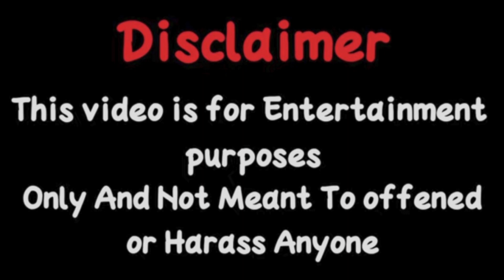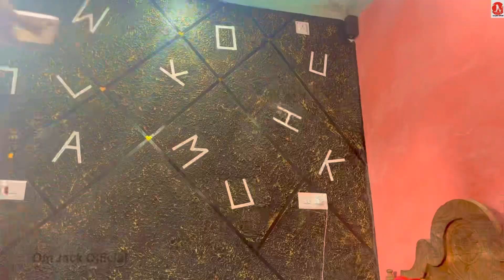MOR BIRYANI AAYEBA KI NAI ?? // Sambalpuri Vines // Om Jack // Om Jack Official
🙏🙏🙏hello my YouTube family sabkar lagi gute new special vines video enjoy Kara video ke I hope gys video sabke bhal lagba to please don't forget to subscribe the channel and press the bell icon to show your love & support 🙏🙏🙏

❤️thank you for being a part off my YouTube family❤️

❤️this is an all original wark of OM JACK OFFICIAL ❤️